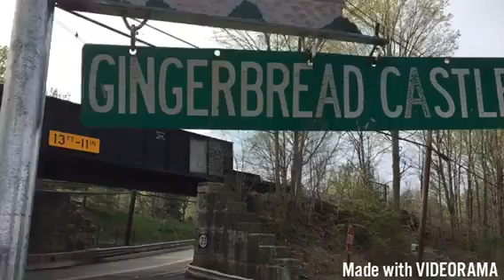Exploring Abandoned Gingerbread Castle,Hamburg New Jersey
This abandoned theme kid attraction was abandoned six years ago. It is now one of New Jersey's abandoned theme parks.